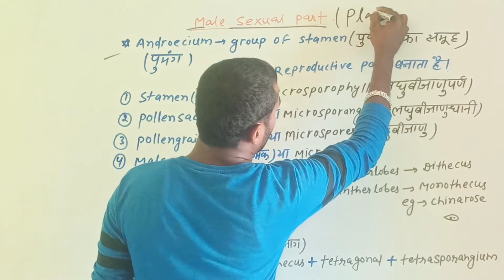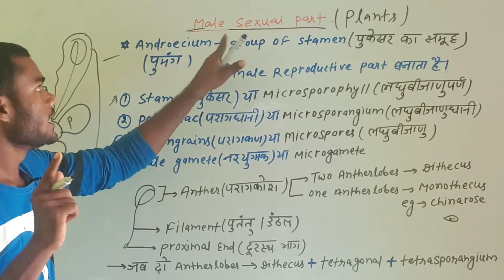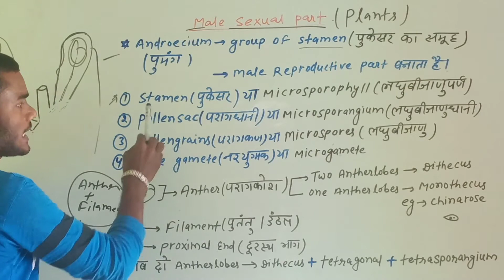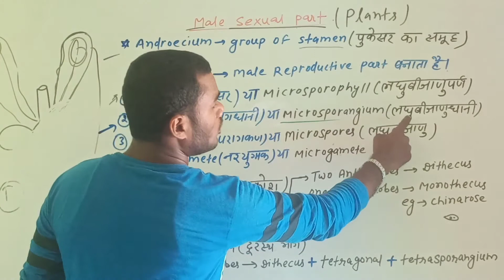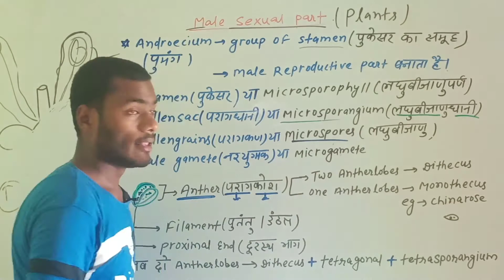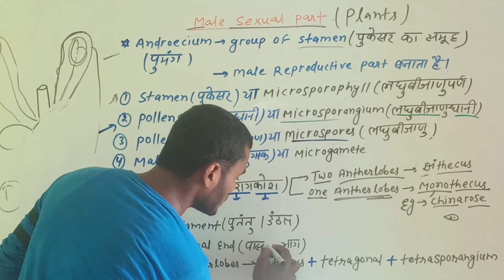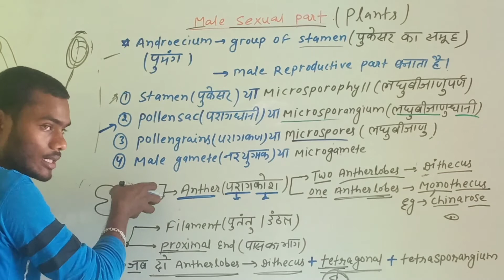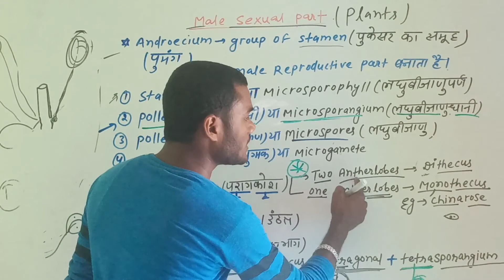L-04 ll difference b/w stamen ,androecium ,anther & filament class 12th biology (S.R.I.F.P)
online biology classes ll be Shivam sir
1.sexual reproduction in flowering plants
2.sexual reproduction in flowering plants